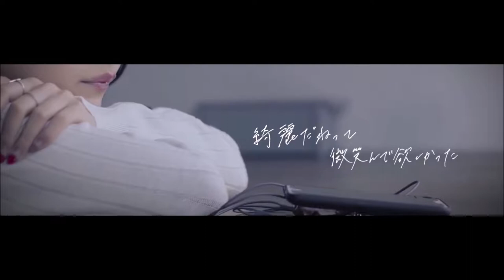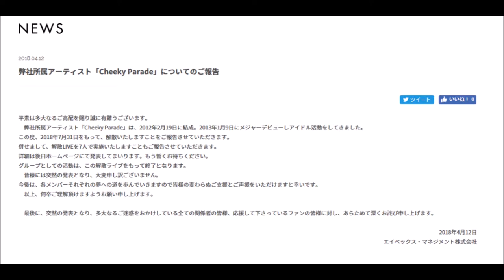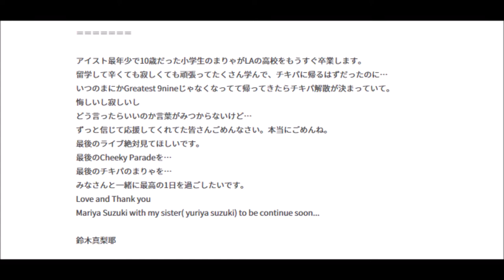17 - This is Cheeky Parade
Thank you Cheeky Parade. 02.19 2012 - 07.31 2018

All videoclips used to make this video are copyright and owned by the recording artists and their labels.
All media used in this video will be credited to their respectful owners.